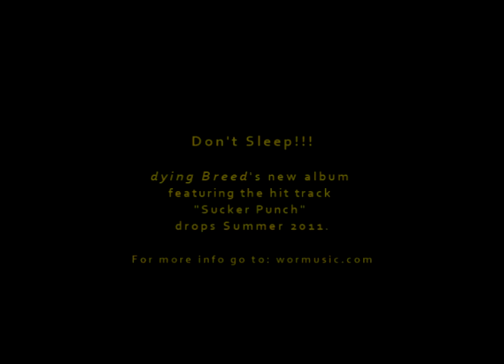Sucker Punch - Official Trailer 3 [HD]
Title Song: "Sucker Punch" by dying Breed
Film Release Date: 25 March 2011
Genre: Action | Fantasy
Cast: Jon Hamm, Vanessa Hudgens, Jamie Chung, Abbie Cornish
Director: Zack Snyder
Writers: Zack Snyder, Steve Shibuya
Studio: Warner Brothers

Plot:
Close your eyes. Open your mind. You will be unprepared.
"Sucker Punch" is an epic action fantasy that takes us into the vivid imagination of a young girl whose dream world provides the ultimate escape from her darker reality. Unrestrained by the boundaries of time and place, she is free to go where her mind takes her, and her incredible adventures blur the lines between what's real and what is imaginary.
She has been locked away against her will, but Babydoll (Emily Browning) has not lost her will to survive. Determined to fight for her freedom, she urges four other young girls—the outspoken Rocket (Jena Malone), the street-smart Blondie (Vanessa Hudgens), the fiercely loyal Amber (Jamie Chung) and the reluctant Sweet Pea (Abbie Cornish)—to band together and try to escape their terrible fate at the hands of their captors, Blue (Oscar Isaac), Madam Gorski (Carla Gugino) and the High Roller (Jon Hamm).
Led by Babydoll, the girls engage in fantastical warfare against everything from samurais to serpents, with a virtual arsenal at their disposal. Together, they must decide what they are willing to sacrifice in order to stay alive. But with the help of a Wise Man (Scott Glenn), their unbelievable journey—if they succeed—will set them free.

Born from the creative vision of filmmaker Zack Snyder ("Watchmen," "300"), "Sucker Punch" features an ensemble cast of young stars, including Emily Browning ("The Uninvited"), Abbie Cornish ("Bright Star"), Jena Malone ("Into the Wild"), Vanessa Hudgens (the "High School Musical" films) and Jamie Chung ("Sorority Row"). The film's main cast also includes Oscar Isaac ("Robin Hood") and Carla Gugino ("Watchmen"), with Jon Hamm ("The Town," TV's "Mad Men") and Scott Glenn ("The Bourne Ultimatum").
Zack Snyder directed "Sucker Punch" from a screenplay he wrote with Steve Shibuya, based on Snyder's story. Snyder and Deborah Snyder produced, with Thomas Tull, Wesley Coller, Jon Jashni, Chris deFaria, Jim Rowe and William Fay serving as executive producers.
The behind-the-scenes creative team includes Academy Award®-winning production designer Rick Carter ("Avatar") and "Watchmen" and "300" veterans director of photography Larry Fong, editor William Hoy and costume designer Michael Wilkinson. The music is by Tyler Bates and Marius DeVries.
Warner Bros. Pictures presents, in association with Legendary Pictures, a Cruel and Unusual Production of a Zack Snyder film, "Sucker Punch." Opening nationwide March 25, 2011, the film will be distributed by Warner Bros. Pictures, a Warner Bros. Entertainment Company.